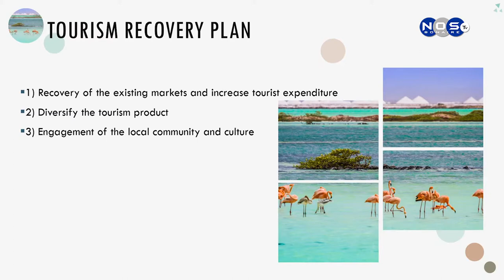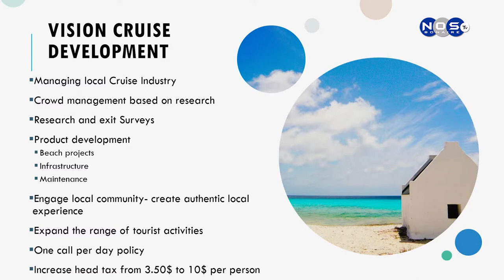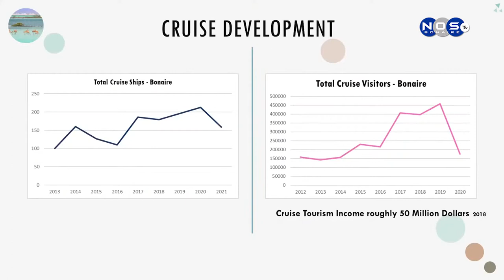Besprekingen uit Miami met vertegenwoordigers van de cruisesector.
Gedeputeerde Hennyson Thielman gaf uitleg over het resultaat van besprekingen uit Miami met vertegenwoordigers van de Cruisesector en het
Het Openbaar Lichaam Bonaire gaat samen met verschillende partners beginnen aan werkzaamheden Fòrn'i Kalki , ook wel bekend als Beachelors Beach toegankelijker en mooier te maken.